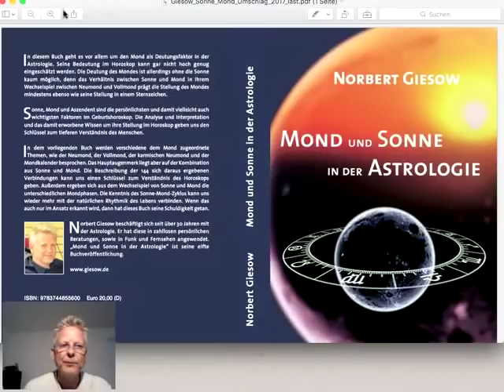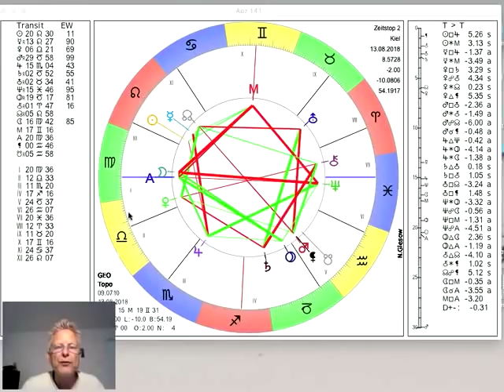Tageshoroskop Montag 13. August 2018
und präsentieren das Tages-Horoskop vom 13. August 2018 interpretiert vom Astrologen Norbert Giesow (Tel.0431-94688). Nach dem Neumond am vergangenen Sonnabend ist der Mond nun zunehmend und läuft heute durch die Jungfrau, um morgen früh in die Waage zu wechseln. Merkur und Mars sind weiter rückläufig, Mars ist in den Steinbock zurückgekehrt, mehr dazu im Video...